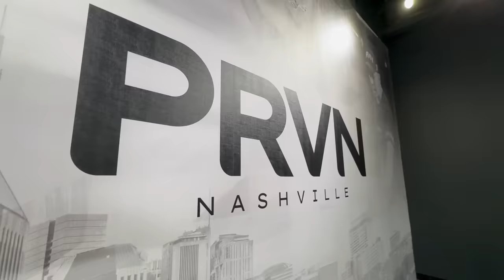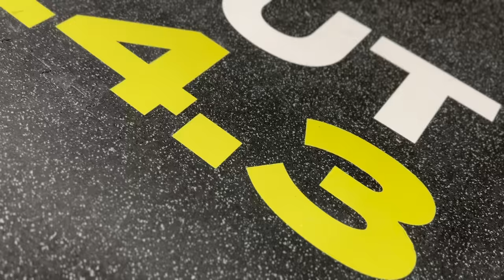CrossFit Open 24.3 with Tia-Clair Toomey-Orr at PRVN HQ!